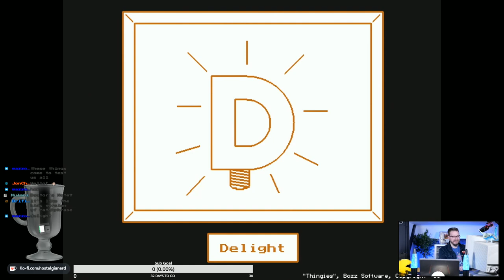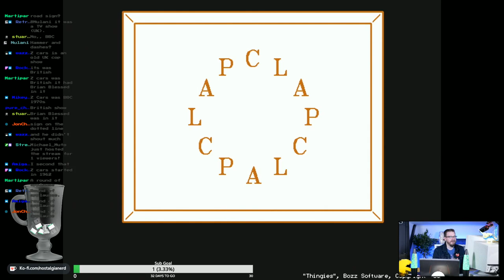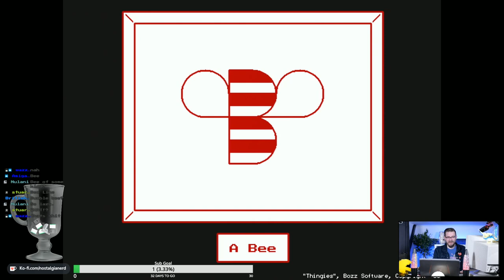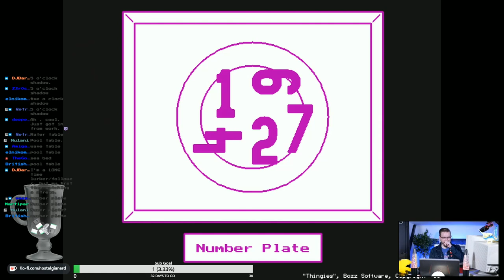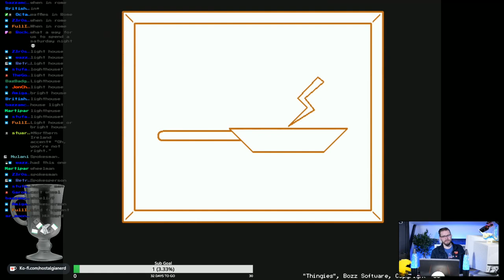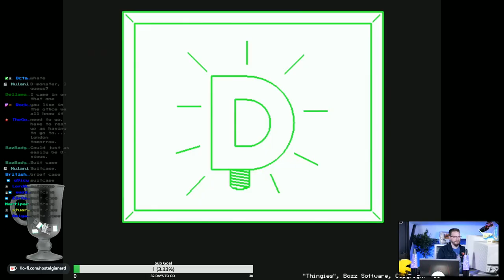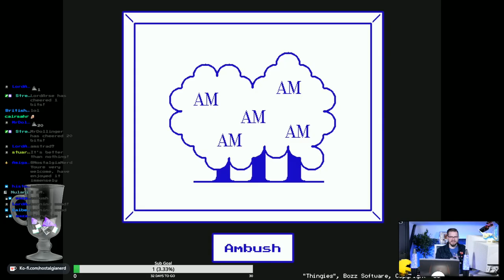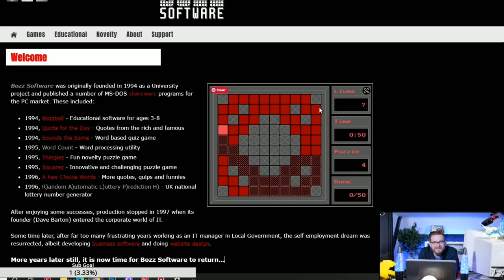'Catchphrase' on Windows 3.1 | WMD #1 | B:\Nostalgia Nerd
Harsh language. This is where I stumbled across a Catchphrase like program for Windows 3.1 called "Thingies". Naturally the result of this, was playing a game of Catchphrase with viewers. Streamed on 31st May 2021 on my Twitch channel. Edited down by Octavius for your viewing convenience.